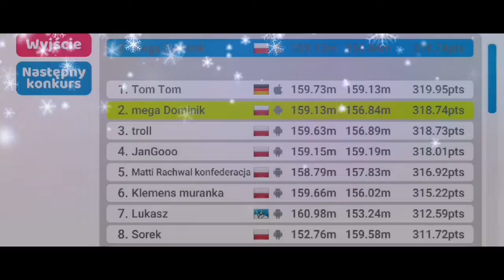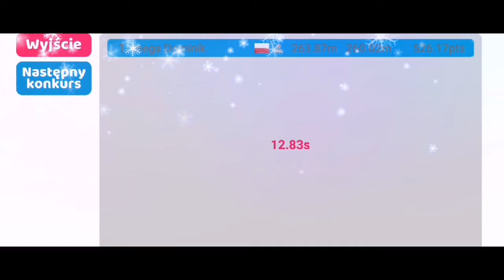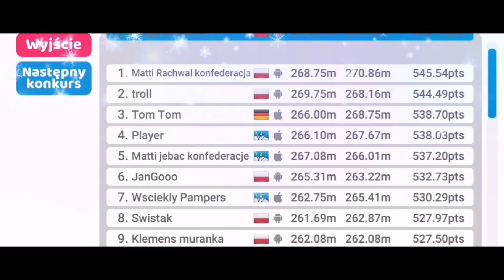Jednak najlepszy to nie jestem ;] gram multiplayer ski jump polska w skokach narciarskich challenge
60 like =kolejny odcinek jutro
Jeśli film się spodobał zostaw 👍 i suba z dzwonem oraz miły komentarz dzięki :)
Moje cluby :
Mordy_domina
Mordy_domina_v2
Mordy_domina_v3
Odcinek są codziennie
Mój 2 kanał zobacz :
No kiedyś link będzie :)
Plan tygodnia :
Poniedziałek :✖ ✖️
Wtorek :✖ ✖️
Środa :✖ ✖️
Czwartek :👍(15.30)(czasami
Piątek:👍 (15.30)
Sobota :👍(14.00)
Niedziela :🤪 czasami  (14.00)